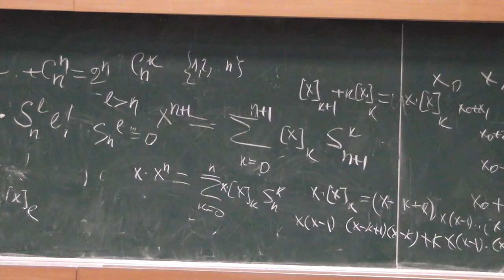11 Многомерный куб и числа Стирлинга